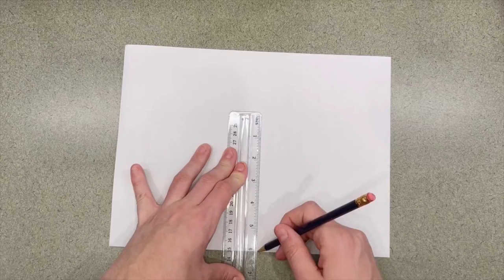Preschool Craft Ambulance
An ambulance craft for kids! This paper craft is easy to create and needs very few supplies. Great for kids who love car and truck crafts! A fun arts and crafts idea for preschool, kindergarten and elementary school aged kids. This easy ambulance craft is great to pair with themed stickers, sequins or other bedazzles to stick on.

For other great vehicle crafts search ​⁠​⁠​⁠​⁠